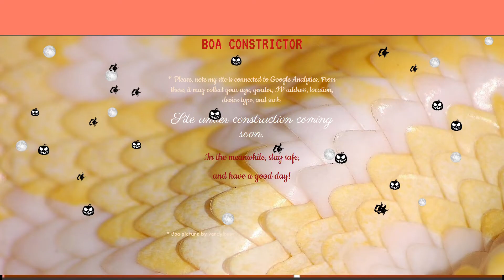My Site ♥️ amberscarlettparis.com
Avatar2003 Official/Avatar Kage (from Les Dingonettes min-show) was born vegan, Amber-Scarlett Paris (myself) became an ethical vegan later in 1996. Before that, I was a vegetarian from mid-1992, but with a slow tendency growing bigger more and more towards veganism until I have known about the milk industry, which is so bad for the cows and calves that it made me vegan instantly. Since, I know a lot more about different industries using the non-human animals. If you REALLY state you love the "animals", please, GO VEGAN. Love is unconditional, and veganism fits this description of loving them (vegetarianism does not fit it). Some info are given in the description of this channel's VIDEOS (link below), NOT description's channel itself (since space was limited to a certain amount of characters on there). It is only few information compared to the truth most people don't know about, don't try to search about, or just don't care about (depending on people's views on the non-humans). There are some more info on my Facebook's timeline Amber-Scarlett Paris (red heart logo with my name in it as picture's profile) and plenty more on other vegans' (and especially activists') Facebook timelines. Please, people, do NOT close your eyes on suffering, unfairness, and so forth... LIFE and its real fundamental values are way more important than greed and such. Please, make a difference today by starting sparing the lives of innocent SENTIENT beings who are like us, just willing to have a happy and entire FREE life. Please, do NOT buy items that directly or indirectly fund the worse unimaginable nightmare scenarios for their existence. THANK YOU for the VOICELESS!

Thanks, all stay safe, and have a great day! 😊